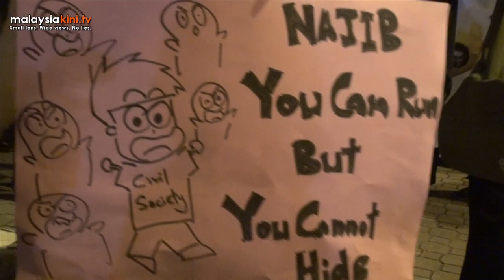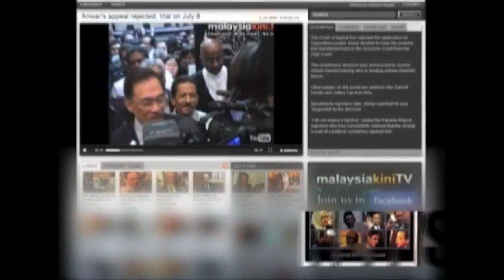Attack on Suaram: Whatever happens, case goes on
Many see the attacks on human rights NGO Suara Rakyat Malaysia (Suaram) as an attempt to kill-off the Scorpene case that's in the French court and to shut-off democratic space in the country as the much anticipated general election draws near ...